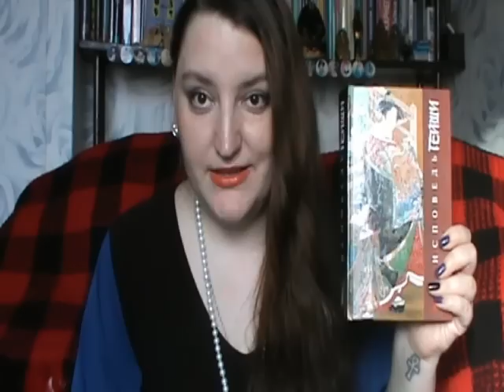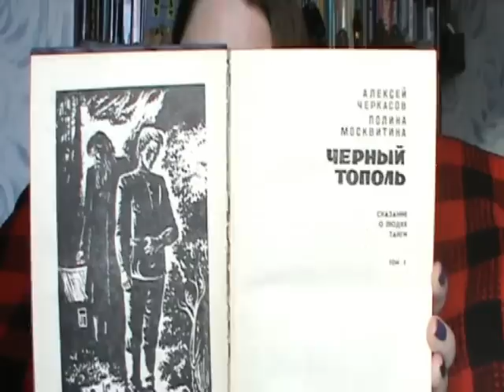TAG: Выкладываем имя книгами ))